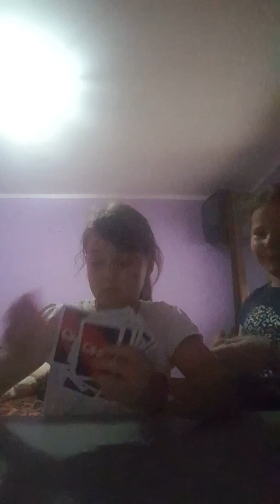Sta radimo kada nam je dosadno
Lena diklic